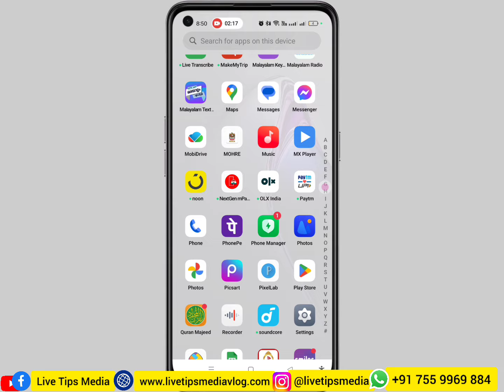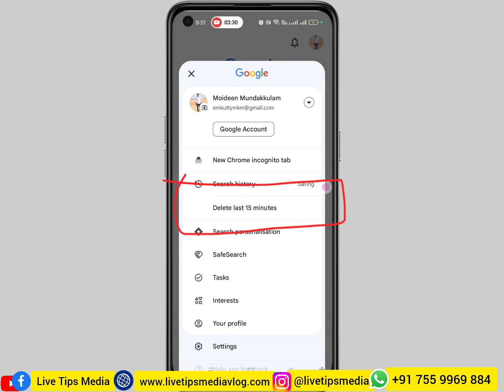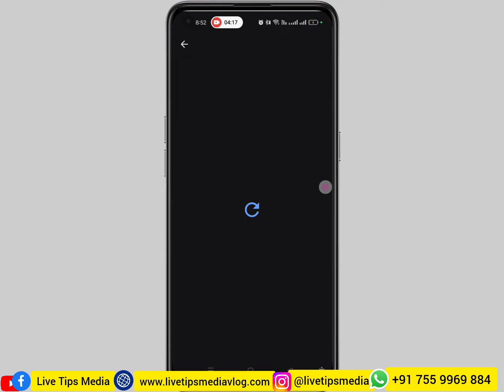ഫോണില്‍ ഈ ഫീച്ചര്‍ അറിയുമോ? Mobile settings Google Chrome search history instant clear trick tech